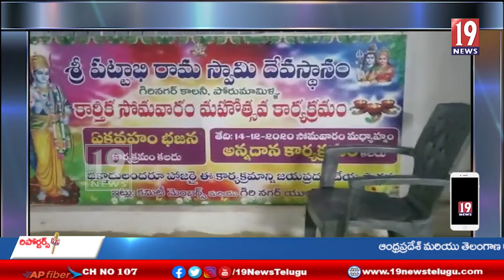పోరుమామిళ్ల పట్టణంలో గిరినగర్ కాలనీలో ముగ్గుల పోటీలు